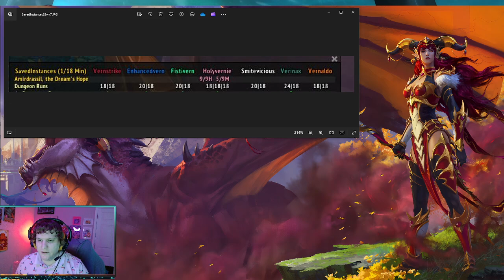S3 Dragonflight Vault Opening - Week 7 - New Year, New Gear!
Pretty good pieces this week! Alts getting myth'd out.
I promise some more videos coming soon!